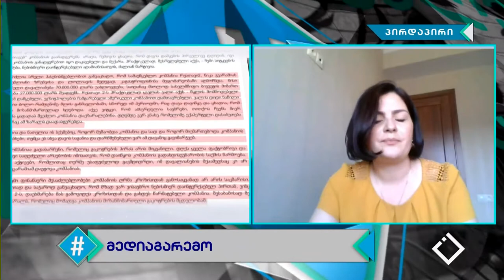პროკურატურა და სასამართლო სისტემა თანამედროვე საქართველოში / ანა ნაცვლიშვილი / ჰეშთეგი / Hashtag